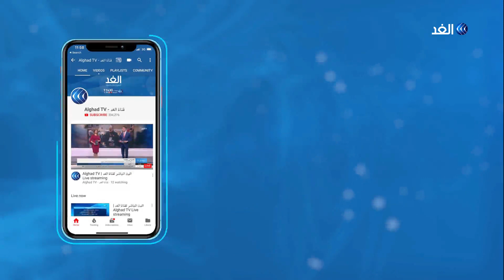كيف بدأ الخلاف بين أوغلو وأردوغان؟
أعلن رئيس الوزراء التركي الأسبق أحمد داود أوغلو استقالته رسميا من حزب العدالة والتنمية الحاكم متعهدا بتأسيس حزب سياسي جديد، وتأتي الاستقالة بعد أيام من صدور قرار إحالته للجنة التأديبية للحزب برفقة ثلاثة قيادات آخرين أعلنوا استقالتهم اليوم أيضا من الحزب.

المزيد من التفاصيل في سياق تقرير مراسل الغد محمد عاشور عبر النشرة الإخبارية